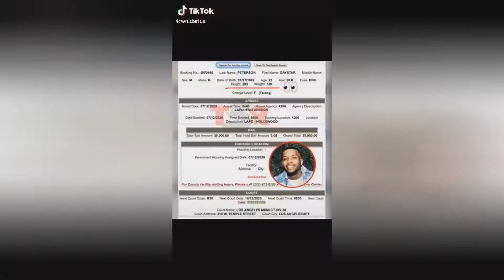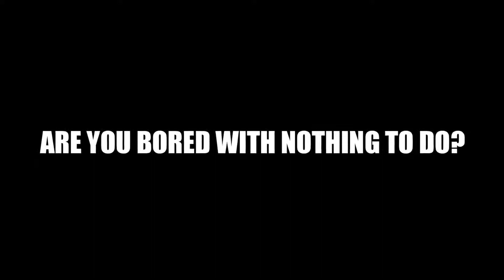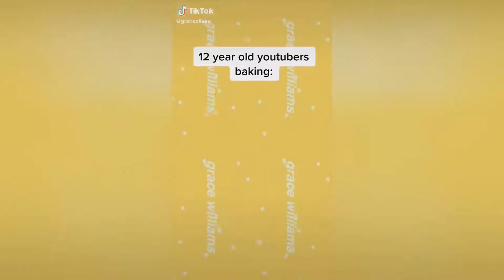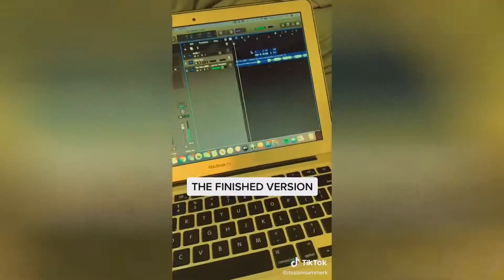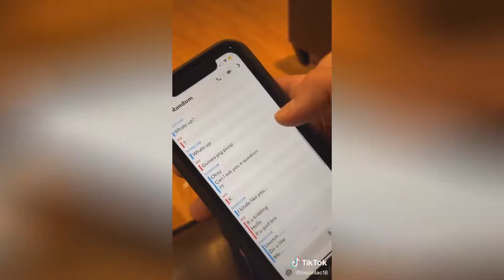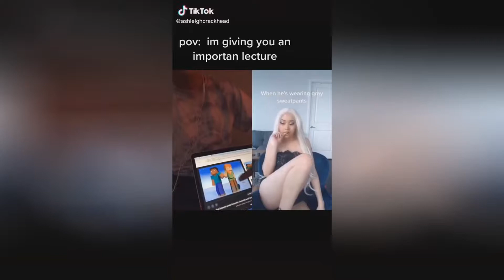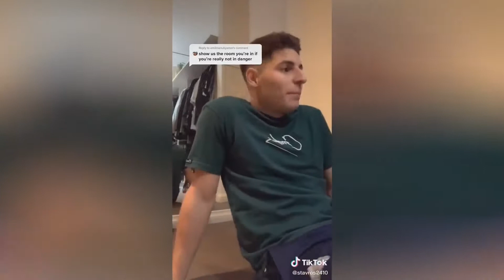TIK TOKS THE FBI DOESNT WANT YOU TO SEE 😱😂 (FUNNY TIKTOKS)